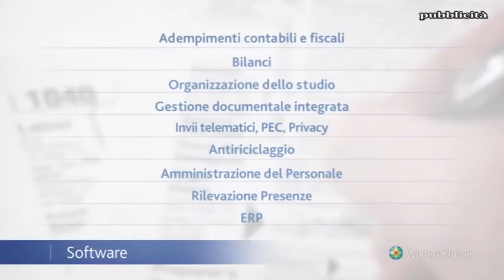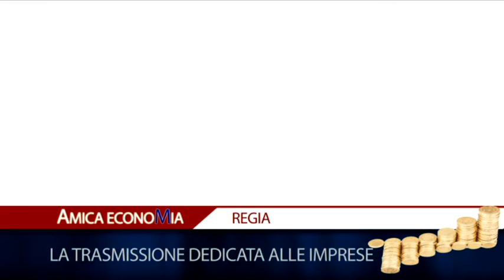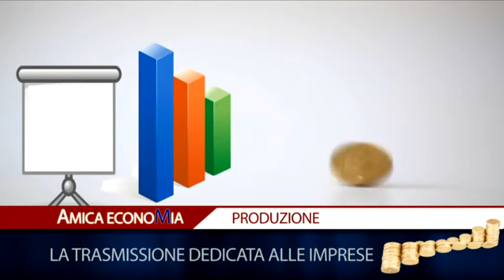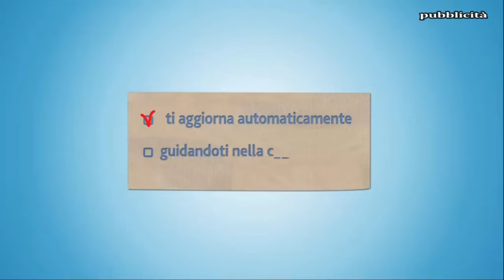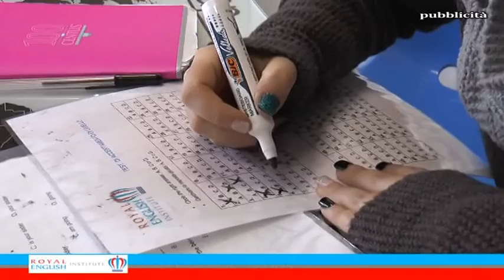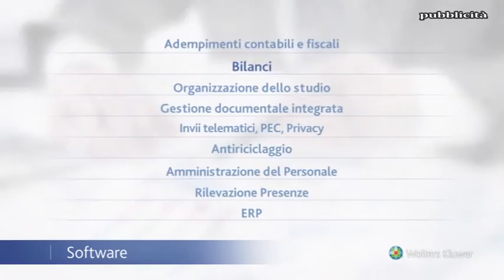Amica economia puntata 16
Ospiti in studio:
Roberto Rugna - Amministratore Italiana Gas.
Gianvincenzo Benito Petrassi - Segretario Generale UIL TEMP Calabria.